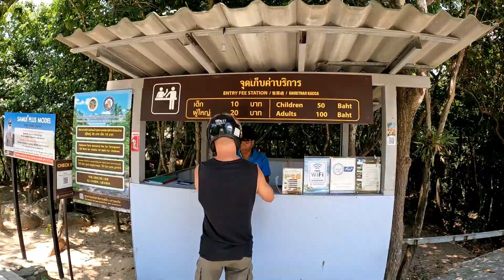We have found Koh Phangan SECRET BEACH 🇹🇭 Koh Phangan Thailand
Hey guys! We have found Koh Phangan secret beach and it was next to Haad Than Sadet Koh Phangan National Park. Koh Phangan beaches are amazing and this beach is one of the best onn the island.
Follow our journey and crazy scotter ride to the secret beach on the Koh Phangan island 😉
Sadly this is our last video of exploring Koh Phangan but do not worry as our Thailand adventure is not over yet 😍